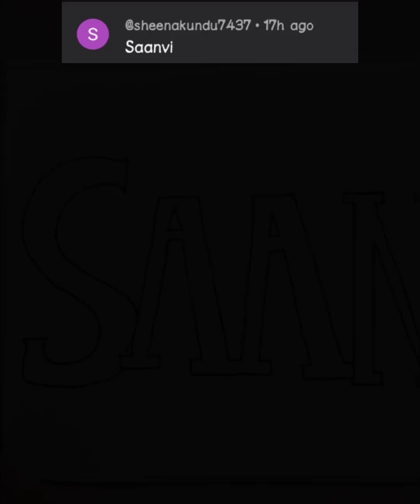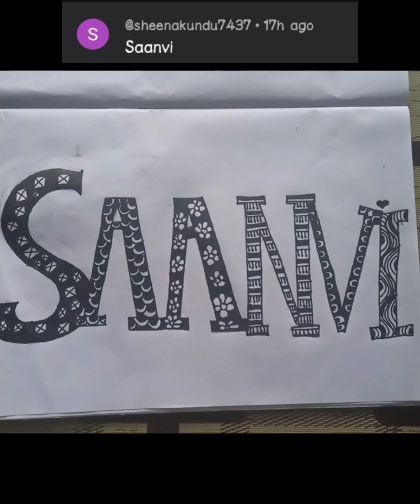SAANVI❤️ Name Mandala Art